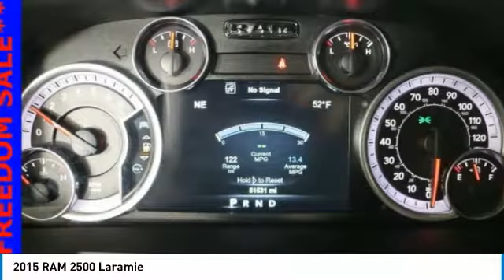2015 RAM 2500 Forest Lake MN R19799F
2015 RAM 2500 Laramie

4WD, Leather Seats, Bluetooth, Heated Steering Wheel, Heated Rear Seats, Touch Screen Radio, Trailer Brake Controller, Running Boards, Bed Liner, Tonneau Cover, Hemi Powered, Lifetime Powertrain Warranty Included!, Certified by Carfax 1-Owner Clean Carfax!, HURRY IN, BEST PRICE OUT THERE, ONE OF A KIND, WELL MAINTAINED, GREAT FOR FAMILIES, ONE OWNER, Heated and Ventilated Seats, Back-up Camera, Ultrasonic Park Assist, Alpine Sound System, Memory Drivers Seat, Voice Control, Power Seats, Dual-Zone Automatic Climate Control, Tow Package, Power Sliding Rear Window.brbrCARFAX One-Owner. Odometer is 12024 miles below market average!brbrbrWhen you buy from Forest Lake Auto Group you have the comfort of knowing that every one of our front line ready vehicles go through our extensive inspection process by one of our certified technicians and if they do not pass we will not offer them for sale as a front line car. Why Buys!! Each one of our front line ready vehicles sold come with the following Full inspection done on every vehicle Guaranteed alternate transportation or loaner for all service customers WE MAKE BUYING EASY!!! Great Selection, Upfront Pricing, Free Trade Appraisals, Plus we will give you estimates on Financing and warranties, and we do it all with your time in mind!